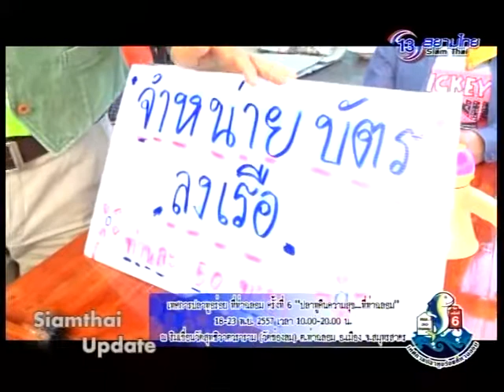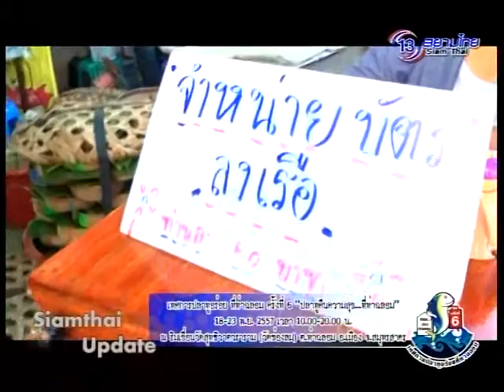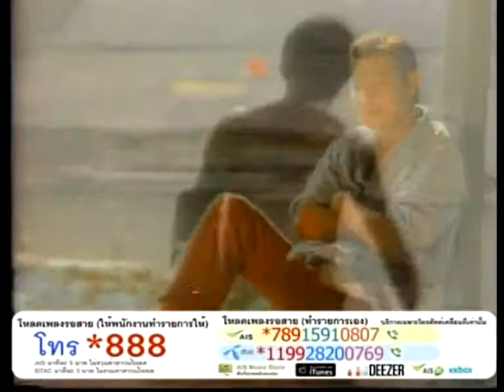"เทศกาลปลาทู จ.สมุทรสาคร" Saimthai Update 21 พ.ย. 57